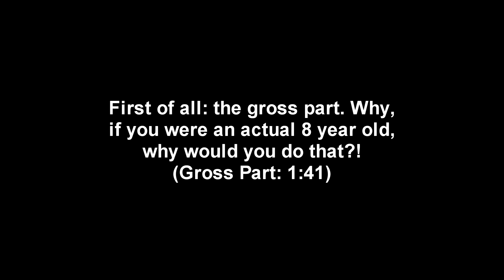Risingfevers and Boredness Episode 1 - Terrible Video #1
The very first episode of Risingfevers and Boredness. Terrible Video is a mini-series part of RFB that will talk about very terrible videos. The video featured in here is by robloxTinfoilbot, and the name is "the big tinterview!"